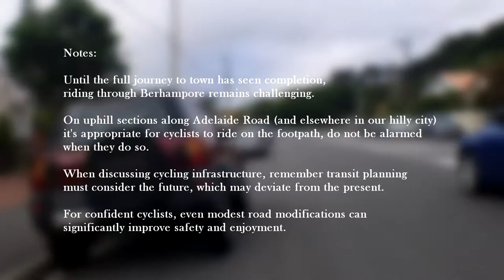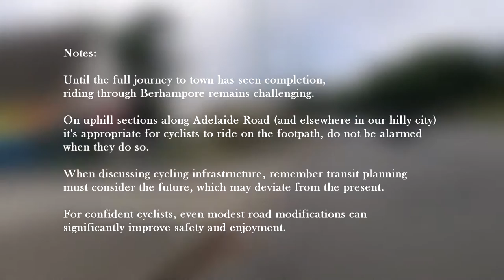Island Bay Cycleway Ridethrough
A ride-through and brief commentary on the incomplete Island Bay Cycleway. Created for internet commentators to share and discuss individual elements or the concept as a whole.
Apologies for the marginal video quality.